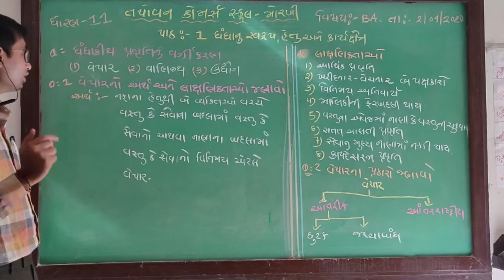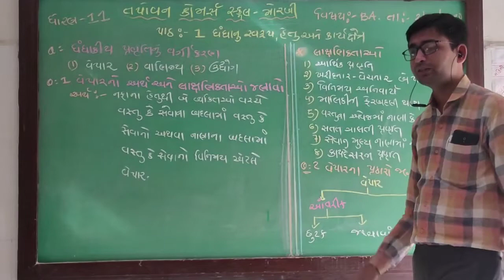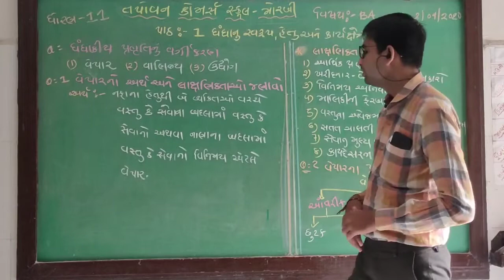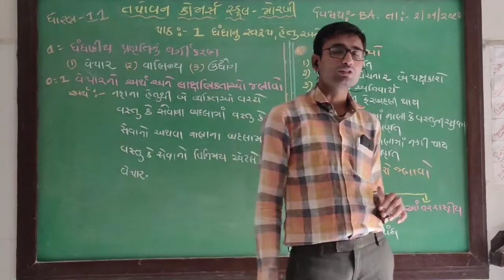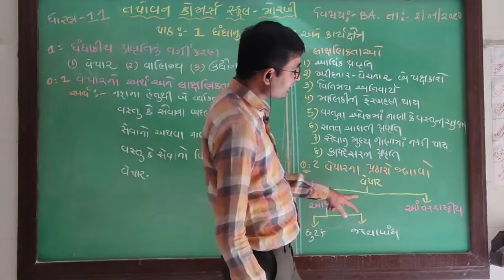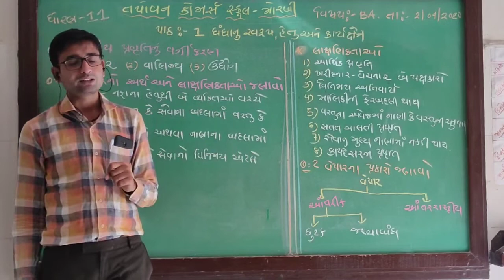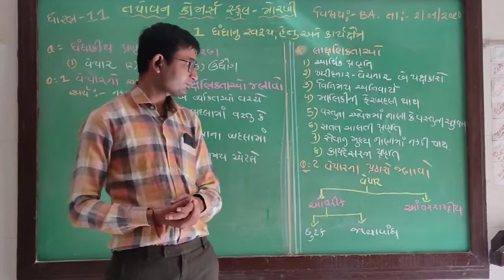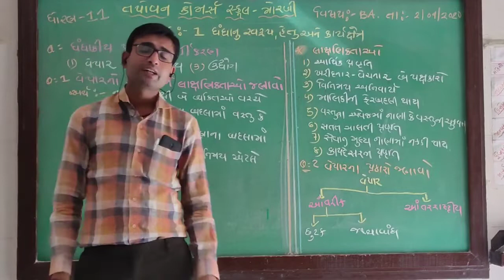Std-11 subject-B.A CH-1 ધંધાનો સ્વરૂપ, હેતુ અને કાર્યક્ષેત્ર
online class
Tapovan vidyalay & commerce school-morbi
Tapovan vidyalay
Tapovan pre school-morbi